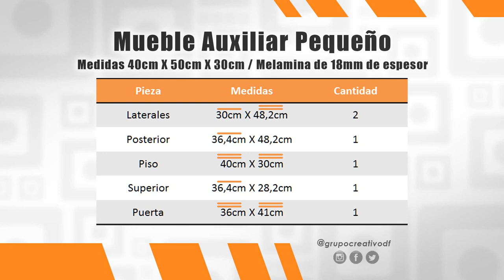¿Cómo hacer un mueble con BISAGRAS DE CAZOLETA CURVAS? - Melamina - Fácil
Aquí puedes ver la elaboración completa de un mueble de melamina utilizando bisagras de cazoleta curvas para colocarle un puerta en la parte frontal. Sigue las instrucciones paso a paso para que puedas hacer este lindo mueble de almacenamiento.
Puedes apoyar mi trabajo de varias maneras:
Guía de perforaciones inclinadas KREG Pocket Hole Jig 520PRO entra en el siguiente enlace

Guía de perforación para bisagras KREG JIG

Tiradores de metal para empotrar de 35mm de diámetro

Prensas IRWIN Quik-Grip

Prensas esquineras a 90º

Taladro destornillador inalámbrico con mandril giratorio dual

Temas explicados en este video:
0:00 Presentación
0:47 Materiales para el proyecto
1:14 Características KREG Pocket Hole Jig 520PRO
3:22 Hazte MIEMBRO DEL CANAL
3:52 Ensamblado del mueble
14:25 Perforación para tirador empotrado
15:53 Instalación de bisagras de cazoleta curvas
21:36 Instalación de imán para puertas de gabinete
Agradecimiento a Corbyn Kites por la canción Honey